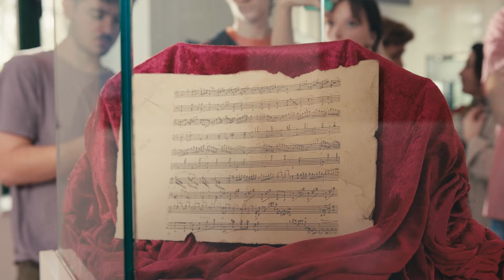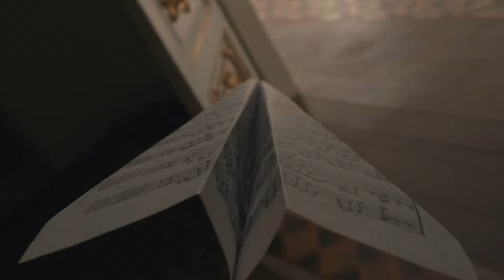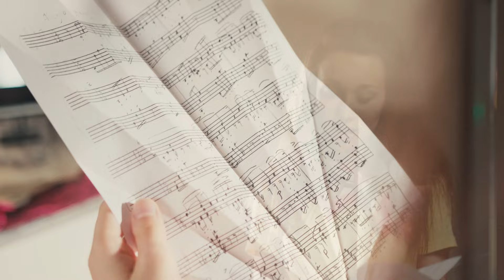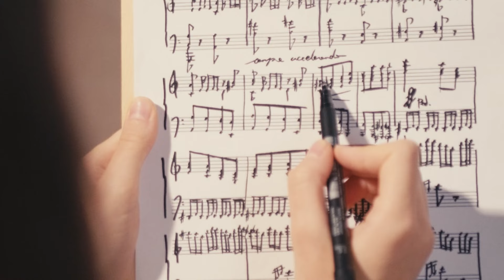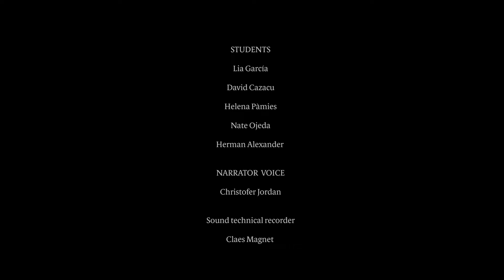Traum der Jugend (Dream of Youth). A film with music by Fanny & Felix Mendelssohn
Traum der Jugend, the short film by KEBYART & Roger Comella with music by Fanny Mendelssohn and Felix Mendelssohn.

Felix Mendelssohn was a prestigious composer, but his sister Fanny did not enjoy the same fame due to her being a woman in those days. Both siblings enjoyed an exceptional artistic education and she was equally gifted than her brother. However, only Felix was able to gain real public recognition as a composer. Their father once wrote in a letter to her: "Music will perhaps become Felix's profession, while for you it can and must only be an ornament".

The Mendelssohn siblings engaged in a game during their childhood, challenging each other to imagine the story that a piano song conveyed.

00:00 Opening
01:55 Lied ohne Worte Op. 6 No. 3 “O Traum der Jugend, o Goldner Stern” (1846), Fanny Mendelssohn
03:46 Lied ohne Worte Op. 67 No. 2 (1845), Felix Mendelssohn
05:25 Lied ohne Worte Op. 30 No. 4 (1834), Felix Mendelssohn
07:23 Lied ohne Worte Op. 6 No. 4 “Il saltarello romano” (1841)

MUSIC
Music from the album Traum der Jugend by KEBYART (Linn Records, 2023)

Lied ohne Worte Op. 30 No. 4 (1834)
Lied ohne Worte Op. 67 No. 2 (1845)
Arr. Kebyart

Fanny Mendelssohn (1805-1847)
Lied ohne Worte Op. 6 No. 3 “O Traum der Jugend, o Goldner Stern” (1846)
Lied ohne Worte Op. 6 No. 4 “Il saltarello romano” (1841)
Arr. Kebyart

Recording and audio postproduction: Sixto Cámara Moya
Recorded at Auditori Josep Carreras, Vila-seca, Spain, on 29–31 October 2022.

KEBYART

Pere Méndez Marsal, soprano saxophone
Víctor Serra Noguera, alto saxophone
Robert Seara Mora, tenor saxophone
Daniel Miguel Guerrero, baritone saxophone

Recorded at Centre de la Imatge Mas Iglesias, Reus, Spain, on 08–10 June 2023
With the support of Diputació de Tarragona

CREATIVE AND DIRECTION
Roger Comella

CAST
Fanny - Angelina Naumova
Felix - Marc Hernández Ferrer
Guard 1- Chap Rodríguez
Guard 2 - Luis Maluenda
Thief - Esther Nubiola
Blindman - Jordi Comella
Students - Lia García, David Cazacu, Helena Pàmies, Nate Ojeda, Herman Alexander
Narrator voice - Christofer lordan

TEAM
Head Producer - Iván Almendros
DOP - Inaki Gorraiz - Bernat Compte
1st Ad - Judith Costa
Sound recording - Olmo Vergriette
Art director - Elena Richart
Costume design - Paula López de Murillas
Makeup stylist - Tina Montón
Edit - Roger Comella
Production - Ariadna Suarez
Colorist - Inaki Gorraiz
Sound mix - Olmo Vergriette

THANKS TO
Diputació de Tarragona